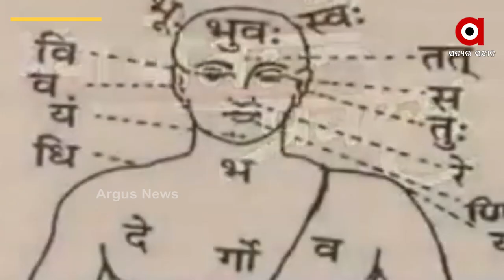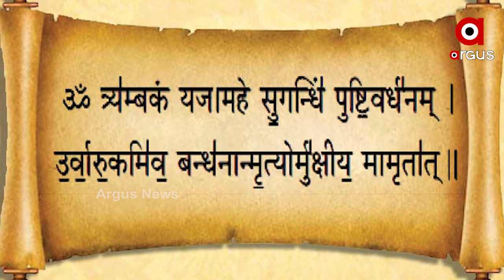'Gayatri mantra' and 'Mahamrityunjay Jaap' to be played in Uttar Pradesh Jails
Inmates of jails in Uttar Pradesh will now get to hear Mahamrityunjay jaap and Gayatri mantra for spiritual healing.